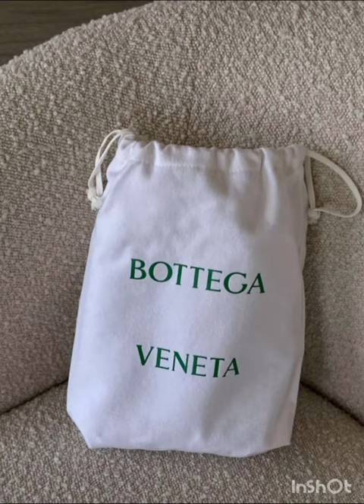MY BOTTEGA BABY🖤✨️bottegaveneta